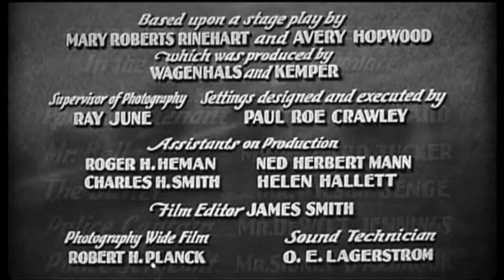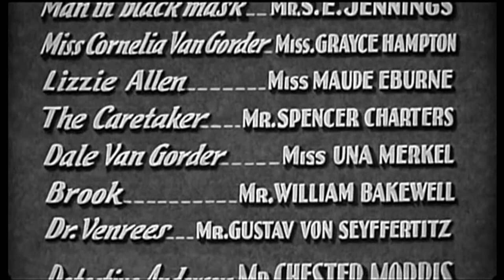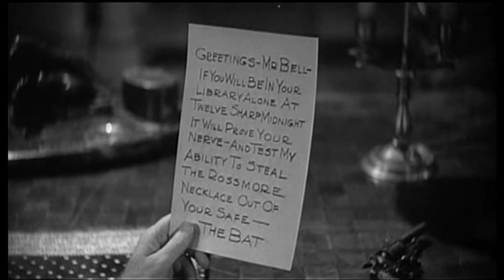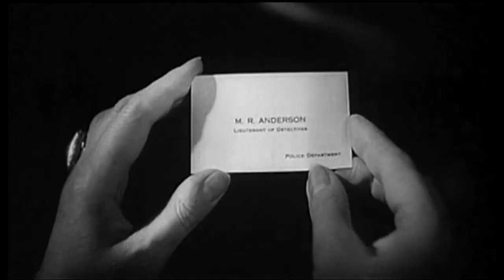The Bat Whispers 1930 Mystery: ★★★½ [1:23:57] HD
The Bat Whispers is a 1930 American pre-Code mystery film directed by Roland West, produced by Joseph M. Schenck, and released by United Artists. The film is based on the 1920 mystery play The Bat, written by Mary Roberts Rinehart and Avery Hopwood, and is the second film version by the same director, previously adapted in 1926. An early talkie and one of the first widescreen films, West financed the cinematography, which required two cameramen and several techniques.

Despite advance warning to the police, who seal off the area, The Bat, a master criminal, steals a necklace from the safe in the house of a rich socialite. He leaves a note saying he is going to the country to give the police a rest. Pausing only to rob a bank at Oakdale, he proceeds to terrorise the occupants of a lonely country mansion, in a mixture of thrills, chills and laughs. At the end, an actor steps forward through a proscenium arch and asks the viewers not to reveal the Bat's identity to their friends. A film noir shot in black and white, mainly at night in dimly lit scenes.

This is allegedly the film that inspired Bob Kane to create Batman.
Long thought to be lost, a nitrate print of the film was discovered in the Mary Pickford Estate in 1987 and restored by the UCLA Film and Television Archive in 1988.

Her role as Lizzie was the first film role in over a decade for Maude Eburne. As one of the early sound films, this was the first in which her distinctive voice could be heard. Her voice, and her flair for comedy, made her in demand for character roles. The following year (1931) she was seen in no less than nine features (eight credited). Her prolific career continued until her retirement from the screen in 1951.
Cast:
Chance Ward as Police Lieutenant
Richard Tucker as Mr Bell
Wilson Benge as The Butler
DeWitt Jennings as Police Captain
Sidney D'Albrook as Police Sergeant
S.E. Jennings as The Man in Black Mask
Grayce Hampton as Cornelia Van Gorder
Maude Eburne as Lizzie Allen
Spencer Charters as The Caretaker
Una Merkel as Dale Van Gorder
William Bakewell as Brook
Gustav von Seyffertitz as Dr Venrees
Chester Morris as Detective Anderson
Hugh Huntley as Richard Fleming
Charles Dow Clark as Detective Jones
Ben Bard as The Unknown